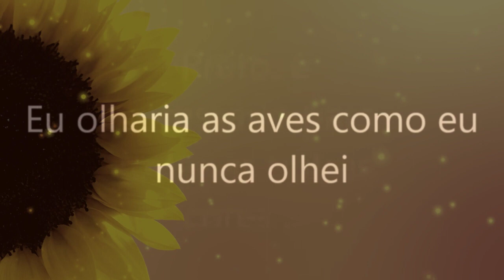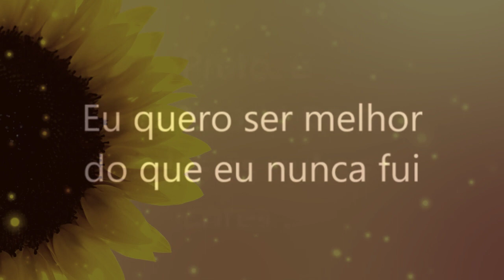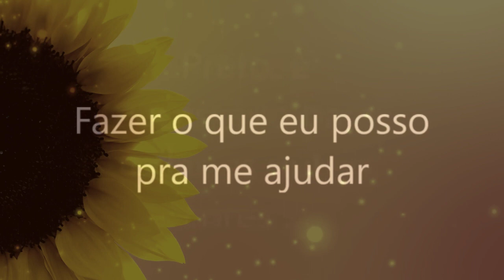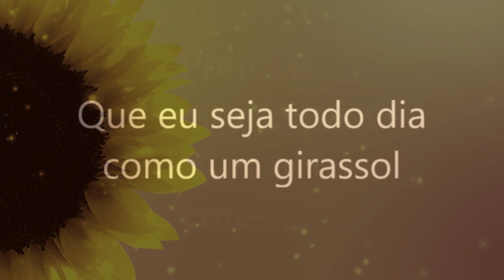Girassol - Priscilla Alcantara & Whindersson Nunes (Letra)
✅  Lista Livros recomendados para abençoar sua vida!

Letra:
Se a vida fosse fácil como a gente quer
Se o futuro a gente pudesse prever
Eu estaria agora tomando um café
Sentado com os amigos em frente a tv

Eu olharia as aves como eu nunca olhei
Daria um abraço apertado em meus avós
Diria eu te amo a quem nunca pensei
Talvez, é o que o universo espera de nós

Eu quero ser curado e ajudar a curar também
Eu quero ser melhor do que eu nunca fui
Fazer o que eu posso pra me ajudar
Ser justo e paciente como era Jesus

Eu quero dar valor até o calor do sol
Que eu esteja preparado pra quem me conduz
Que eu seja todo dia como um girassol
De costas pro escuro e de frente pra luz